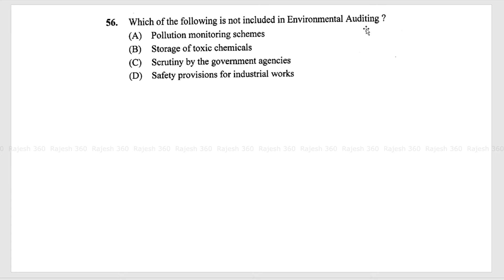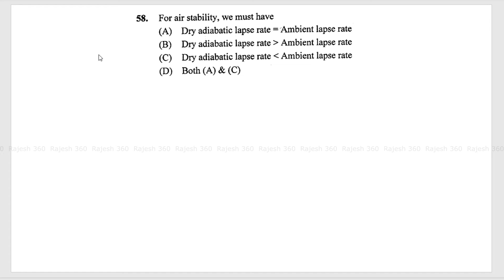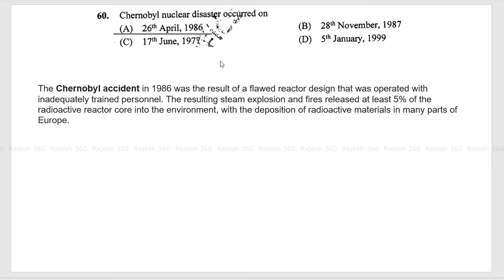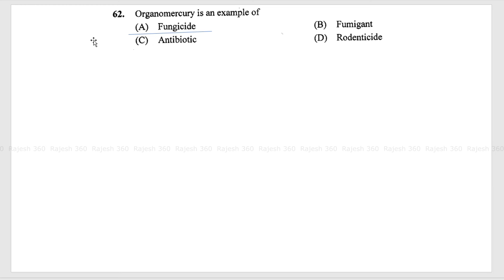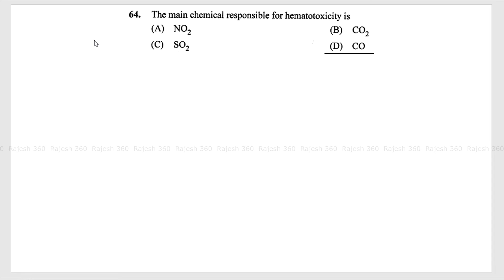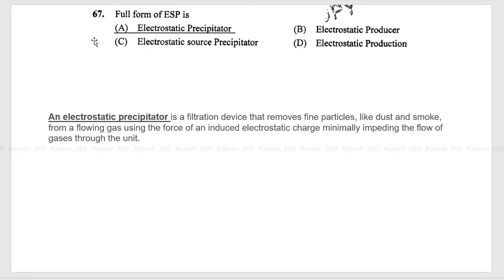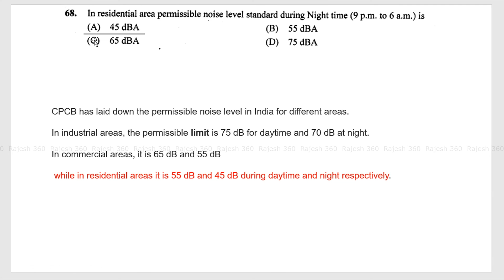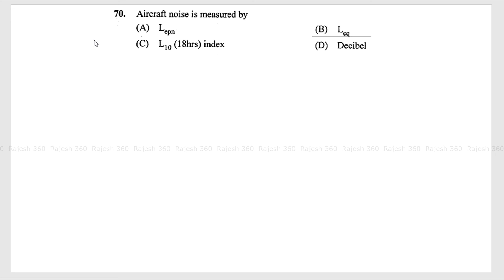JELET PREVIOUS YEAR QUESTION PAPER | 2019 | EVS | IN BENGALI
Hello, friends, this is the video about JELET PREVIOUS YEAR ( 2019)
QUESTIONS SOLVED IN DETAILS
I tried to explain every question and answer in detail. This video is in Bengali Language.